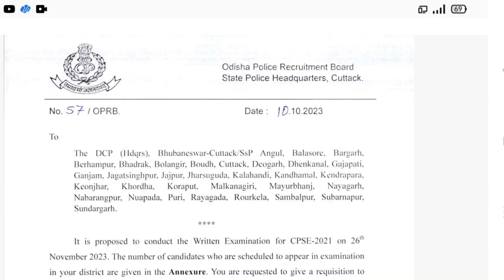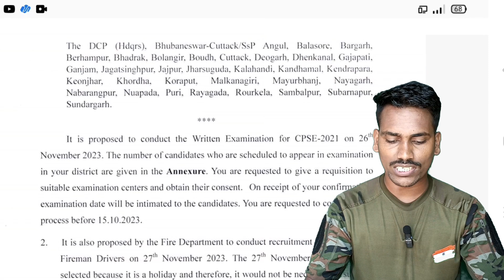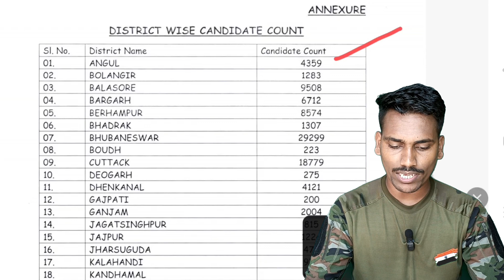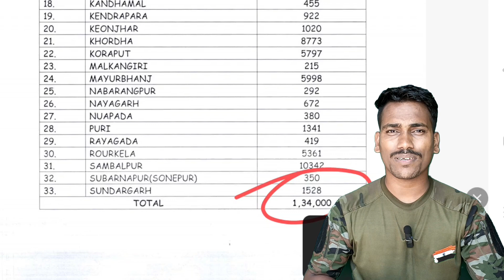ଓଡ଼ିଶା ପୋଲିସ୍ SI ପାଇଁ ନୋଟିସ୍ ଆସିଗଲା।। Odisha Police SI Exam date Full Details।।KR Biswajit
ଓଡ଼ିଶା ପୋଲିସ୍ SI ପାଇଁ ନୋଟିସ୍ ଆସିଗଲା।। Odisha Police SI Exam date Full Details।।KR Biswajit @KRBiswajit

desclimer